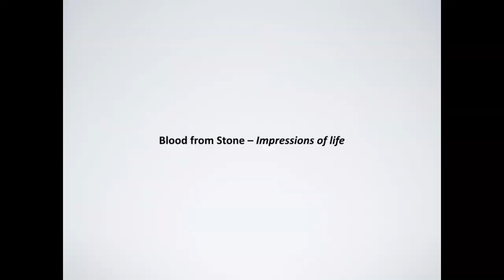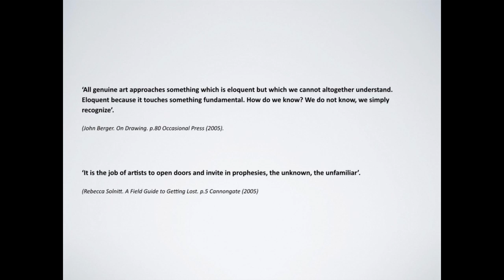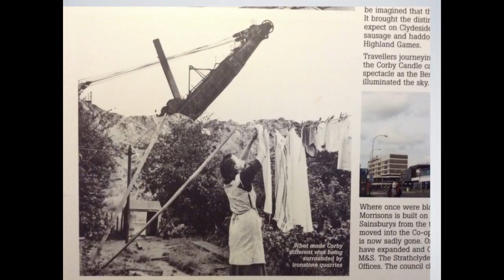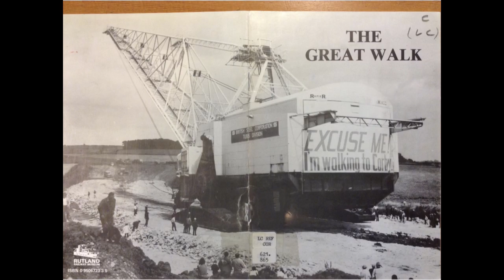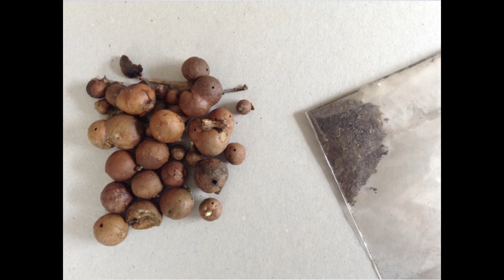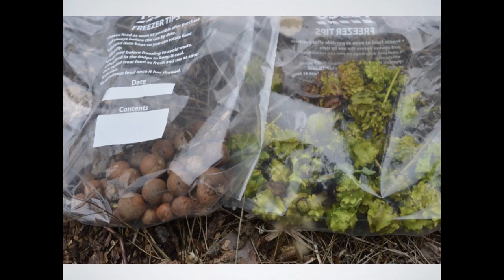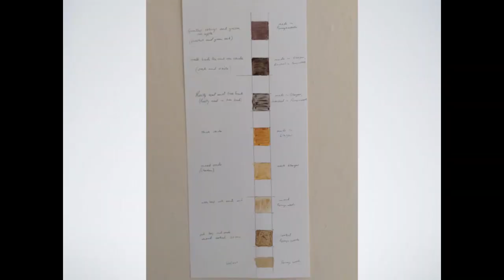Artist Talk - Justin Carter + Susannah O’Riordan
An artist-led talk by artist in residence at Fineshade Wood, Justin Carter, discussing his installation, Blood from Stone – Impressions of Life, inspired by the regional relationship between Oak and Ore and the forest as a site of ancient industry.

Justin is joined by Susannah O’Riordan, the Roots of Rockingham Project Officer for the Back from the Brink project, led by Butterfly Conservation.

Susannah discusses the reintroduction of the Chequered Skipper butterfly, extinct in England since 1976, and the restoration and management of a network of woodland sites across the Rockingham Forest area, creating more habitat in which vulnerable species can thrive.